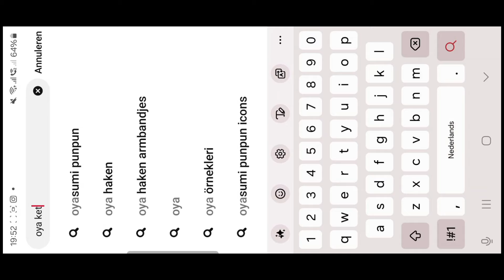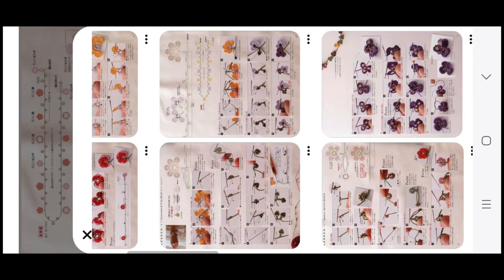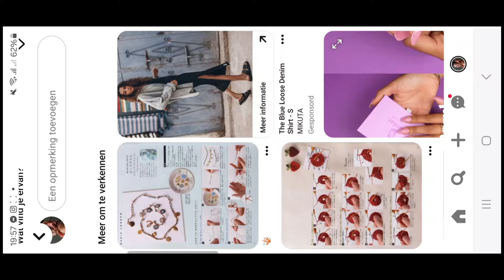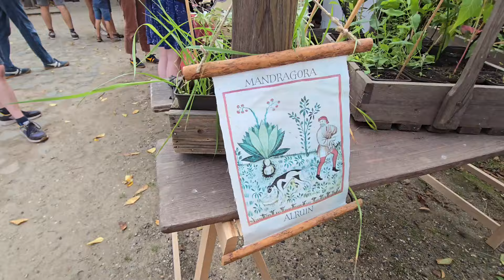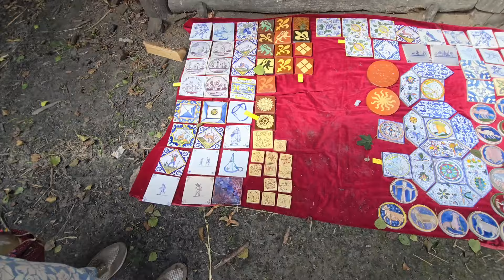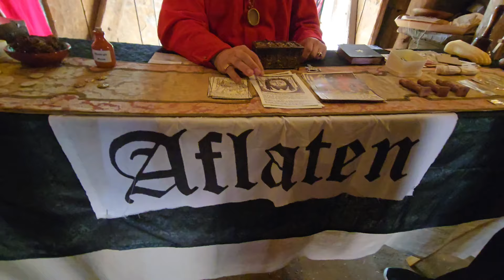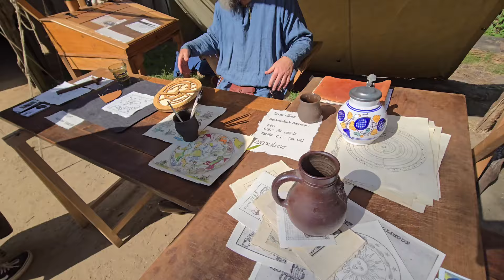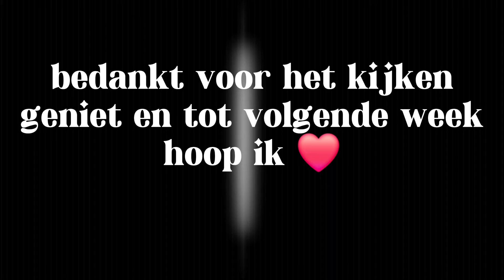By pollevie / aflevering 24 / NL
in deze video:

Middeleeuwse markt in het @prehistorischedorp in Eindhoven

les van Tineke van @hetgroenschaep in vleven. een middeleeuwse weeftechniek

poldermoesson

oyahaken, kettingen, wat heb je nodig en waar vind je patronen?

mooie schilderkunst van Romy van @atelierdroomy

lieve Bien stuurde een oplossing

begin aan de lampenkappen voor @vier
nu